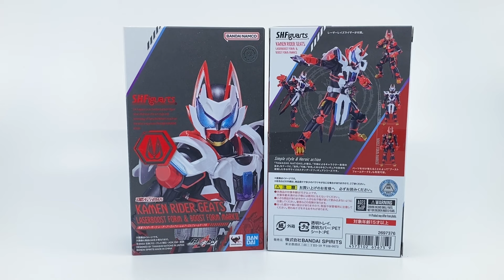[大爆《死》］中期兩段強化一次過滿足！Bandai S.H.Figuarts仮面ライダーギーツ レーザーブーストフォーム＆ブーストフォームマークII （幪面超人Geats )